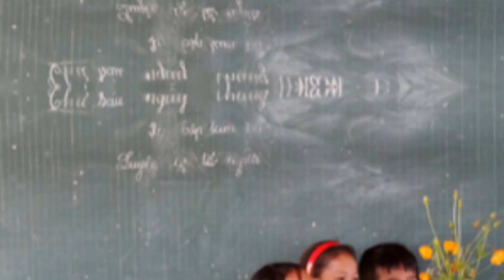NS TÔ VĂN [[ VANG MÃI BÀI CA ]] Thơ: NGHIÊM THỊ KIM HUÊ II TỰ HÀO NGÀNH GIÁO DỤC THÀNH PHỐ LAI CHÂU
VANG MÃI BÀI CA
TÁC PHẨM LÀ LỜI TRI ÂN ĐỀN THẦY CÔ GIÁO

NS: TÔ VĂN
THƠ: KIM HUÊ